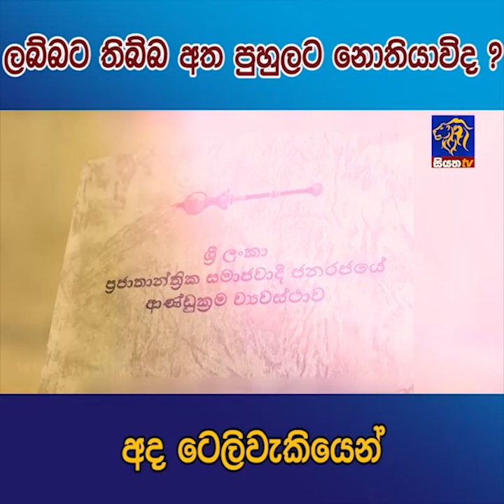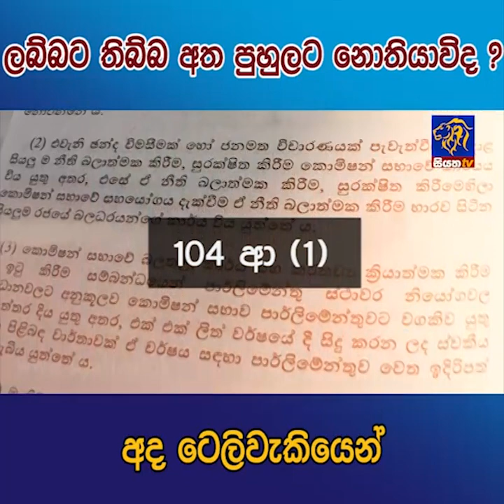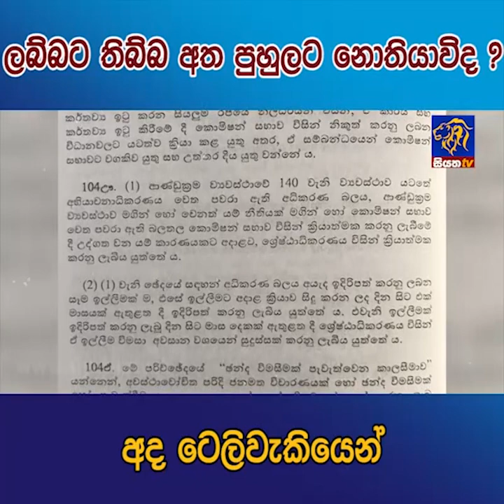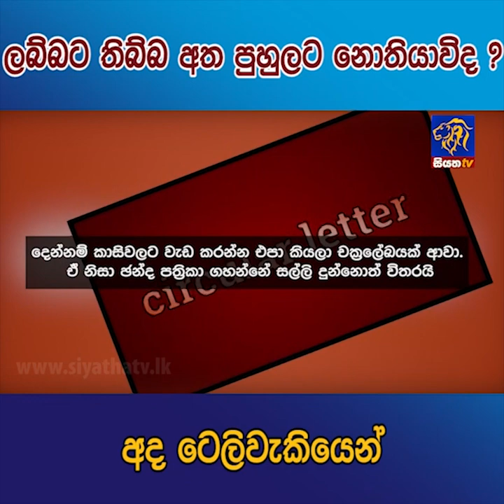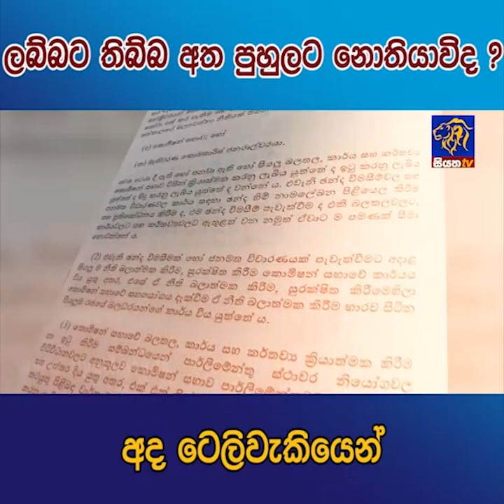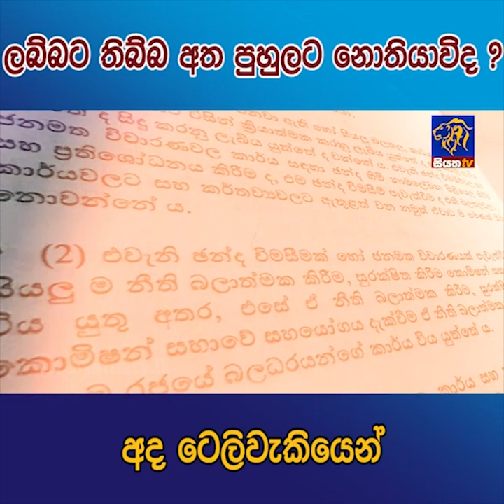ලබ්බට තිබ්බ අත පුහුලට නොතියාවිද ? අද ටෙලිවැකියෙන් | Siyatha News